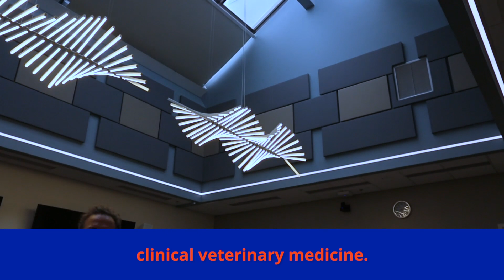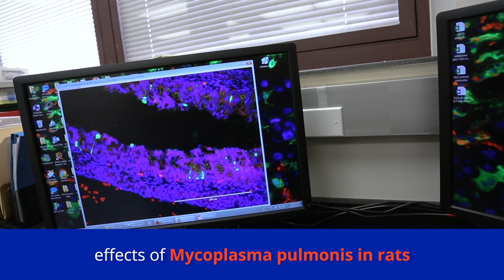Graduate Students With Veterinary Medical Degrees Choose Research Over Clinical Careers at UF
Some graduate students at the UF College of Veterinary Medicine have chosen to pursue biomedical research careers rather than more traditional paths in clinical veterinary medicine. Three such students featured here have different areas of focus, but all are engaged in research that sheds light on prenatal health for both humans and animals.